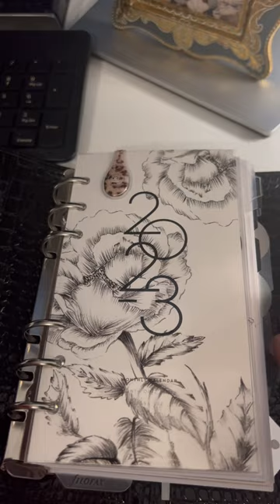It’s actually B6. With personal size rings! 😆